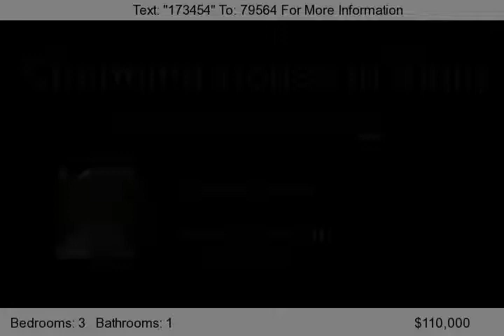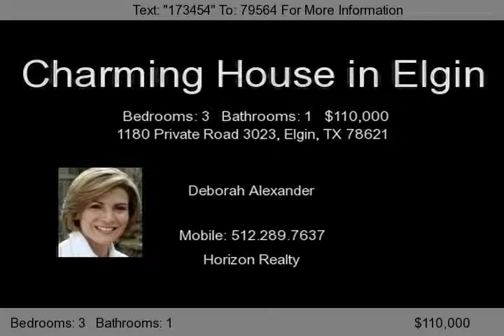1180 Private Road 3023, Elgin, TX 78621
County Living in 5.1 Acres. Built in 1960, Recently Remodeled House.  3 Bedrooms, 1 Bathroom, Spacious Dining and living Room. Functional Kitchen with Stone Backsplash and Granite tile Countertops. Huge Family Room with French Doors. Lots of natural Light throughout the entire house!...